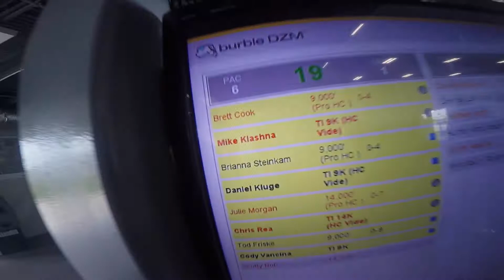1336 Brett Cook Skydive at Chicagoland Skydiving Center 20170721 Klash Klash